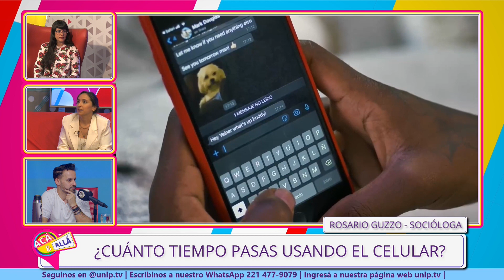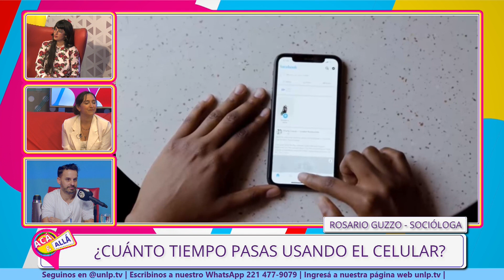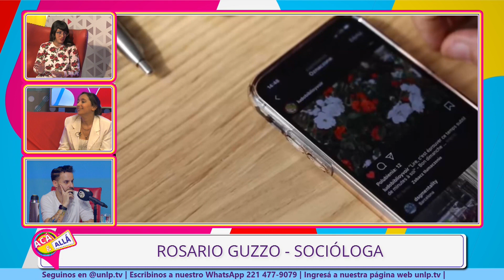ACÁ Y ALLÁ - HABLAMOS DE REDES SOCIALES Y USO DEL CELULAR CON ROSARIO GUZZO, SOCIÓLOGA DE LA UNLP